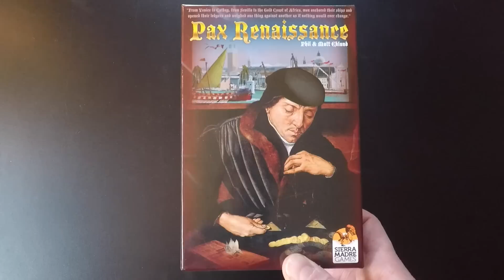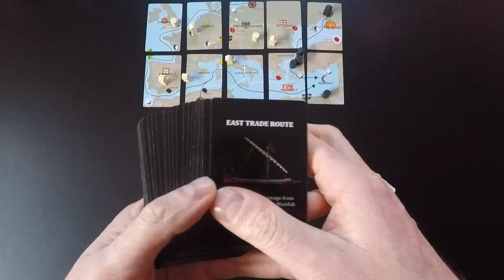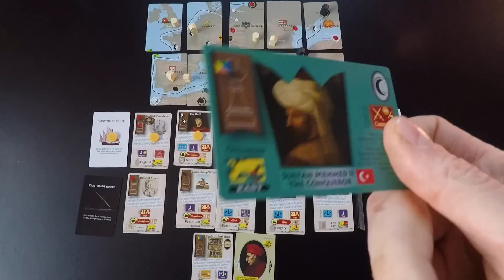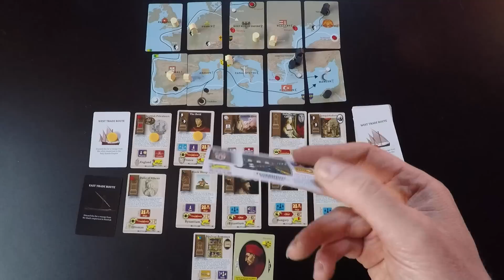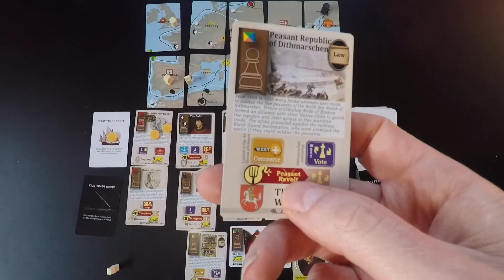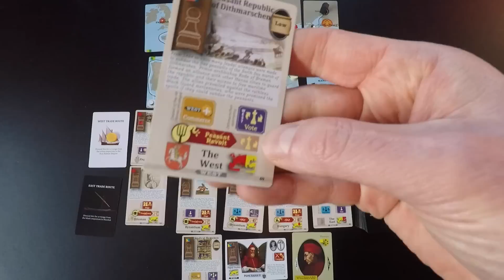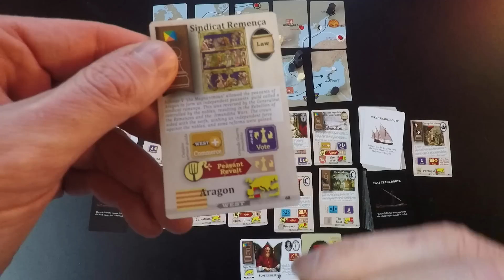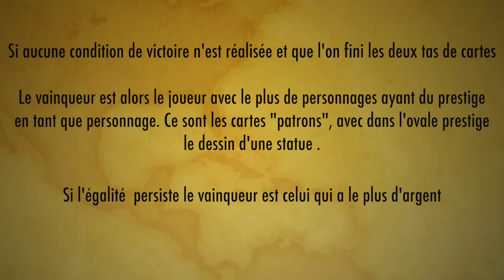Explication du jeu Pax Renaissance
Une explication du jeu Pax renaissance, 1h10, c'est le temps nécessaire pour appréhender ce très bon jeu pour lequel il est préférable de maitriser les règles avant de s'assoir la première fois à une table afin de modeler le monde méditerranéen du XVe siècle à notre convenance...
Une erreur : La révolte paysanne ne permet pas d'annuler une théocratie, seul le complot le peut, regardez la vidéo vous comprendrez ;)